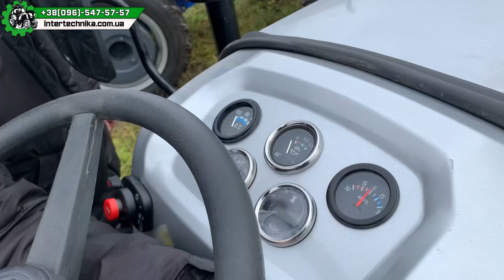Новий модний Скаут ХТ244 проти Xingtai T244 THL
Знімаю багато оглядів☝🏻🔥

Слава Україні 🇺🇦